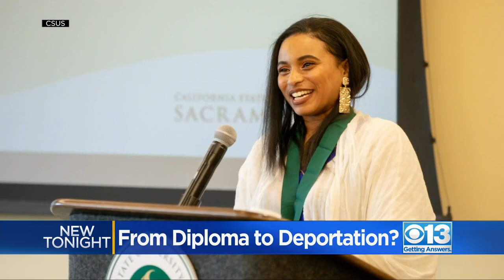Top Sac State graduate in danger of being deported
Sac State's commencement ceremonies begin tomorrow, but one of the schools top grads is in danger of being deported.